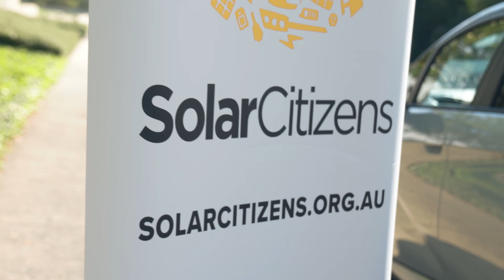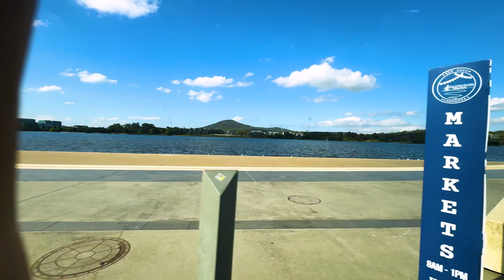Michelle Ananda-Rajah MP test drives one of Australia's most affordable electric vehicles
"We've seen sales [of electric vehicles] go from 2% to 9%, 150% year-on-year over the past three years. And that tells me that Australians want these vehicles.
"We're now going to be turbo-charging this by introducing new vehicle emission standards and what that means is that Australians are going to get access to cars with the best fuel saving technology. It means only one thing - that you're going to save money!"
Dr Michelle Ananda-Rajah MP, Federal Member for Higgins, joined Solar Citizens for a test drive of the BYD Dolphin in March 2024, one of the most affordable electric vehicles at the time in Australia.